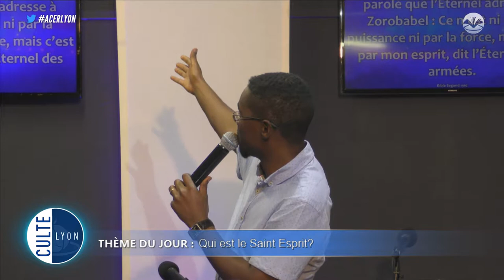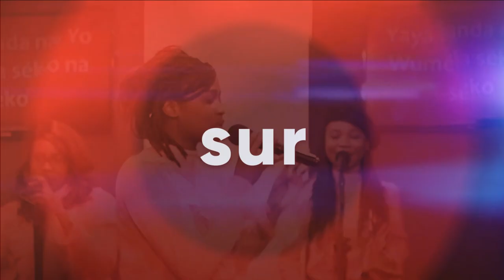"Qui est le Saint Esprit ?" - Pasteur Yvon MOUKETOU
Message sur la personne du Saint Esprit.
Culte du mercredi 11 juillet 2018 à l'ACER Lyon